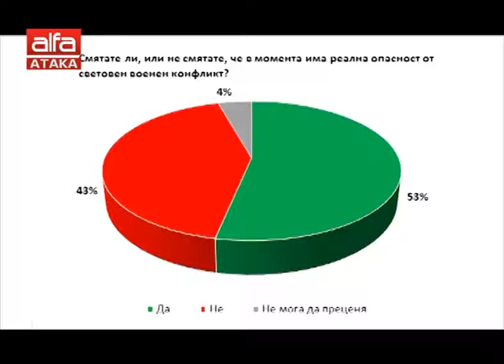"Галъп": 53% от българите смятат, че има реална опасност от глобален конфликт /09.04.2018 г./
Това се равнява условно на 2.9 милиона пълнолетни българи от общо около 5.5 милиона трайно живеещи в страната